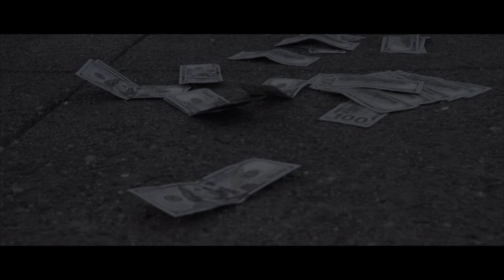Tnice - Check Up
Artist: Tnice
Song: Check up

Directed by (Bass Arcade Films)